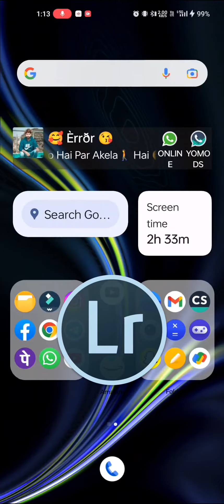How To Remove Background in One Click!!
Tools & API

Background Remover Software for Windows, Mac & Linux

OFFICIAL

by Kaleido

Download Appfrom remove.bg

Item 1 of 6

Description

Use the background remover software for Windows, Mac & Linux to remove image backgrounds in bulk in seconds. Whether you are creating product photos for e-commerce websites, car images for dealerships, portraits - and more - the remove.bg desktop app is the fastest tool on the market to remove backgrounds, providing high-quality results even for some of the trickiest bits, such as hair.

Benefits of using the background eraser for PC

Our background eraser for PC is compatible with operating systems such as Windows, Mac, and Linux and is ready for you to download right away.

Here's what the remove.bg desktop app can do for you straight away:

Stunning results - using the latest trends in AI technology, our algorithms are trained to handle even the most challenging elements in a photo - such as hair - exceptionally well.

Speed - our background remover will cut out backgrounds in seconds.

Unlimited capability - looking to remove large amounts of backgrounds, but worried it might take forever? With our desktop app, you can drag & drop unlimited files in bulk & count on it to get the job done in the blink of an eye.

Assets made to fit your needs - with our background eraser for PC, you can easily customize your work: define once, then apply to all files. Choose a transparent or colored background, a small or large image size, and your preferences can automatically apply to all files.

The background remover software for Windows, Mac, and Linux, offers full control over your work. Next time, you're looking for a background eraser app for Mac or other operating systems, you know where to go.

How to use the background remover software for PC

Here's how you can start right away and get the job done in minutes:

Sign up to remove.bg to create a Kaleido account.

Download the background remover software for PC to your device.